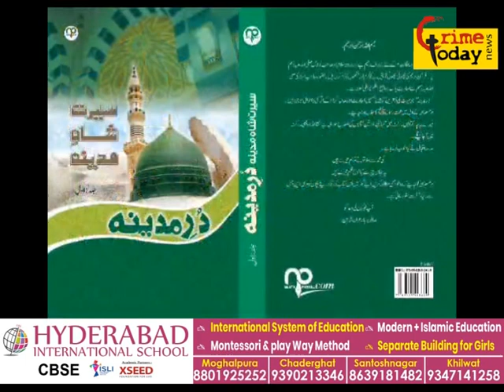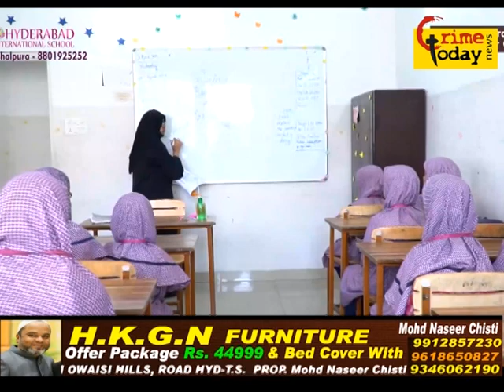DARGAH AUR WAQF KI ZAMEEN PAR LAND MAFIA KA KABZAA